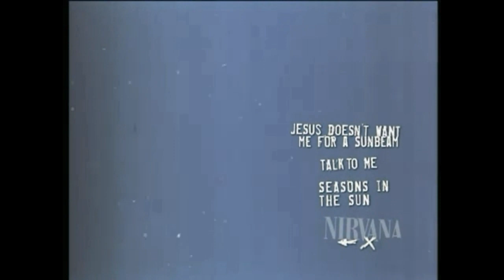Nirvana - All Apologies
Music video by Nirvana performing All Apologies. (C) 1993 Geffen Records
Images of Menu DVD "With The Light Out"